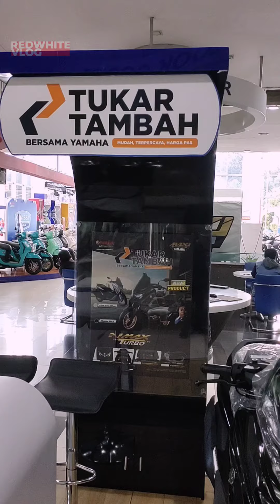NMAX TURBO 2024 TERBARU WARNA SILVER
Semoga Kalian yang sudah support channel ini rejekinya lancar dan berkah untuk kita semua, aamiin

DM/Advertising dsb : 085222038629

Sampai Jumpa, sehat selalu ☕☕👍👍😁